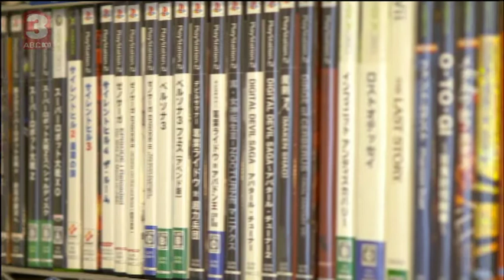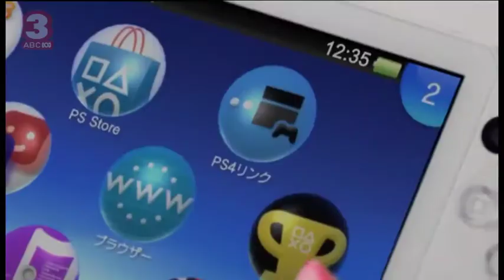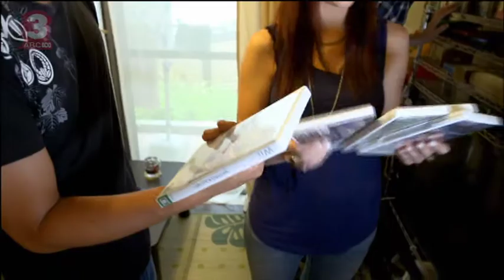JAPAN SPECIAL! Meet Japanese gamer Futa Nagao | Good Game SP ABC3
Hex and Bajo are in Japan so for Meet the Spawn this week we're talking to gamer Futa Nagao (plus what the word for noob is in Japanese).

Good Game: Spawn Point | The number one place for all your gaming info, GGSP is the show for young gamers by gamers, and features plenty of audience interaction. Join passionate gamers Hex (Stephanie Bendixsen), Bajo (Steven O'Donnell), and Darren the robot, for the latest and greatest gaming news and events, top gaming tips, reviews and more